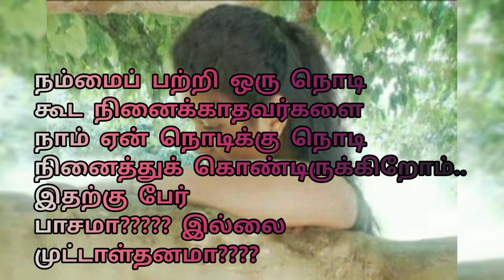Love is everything here❣❣❣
அளவுக்கு அதிகமான அன்பு நம்மை ஒருநாள் அநாதை ஆக்கிவிடும்...😔😔 @shilanisimply3885